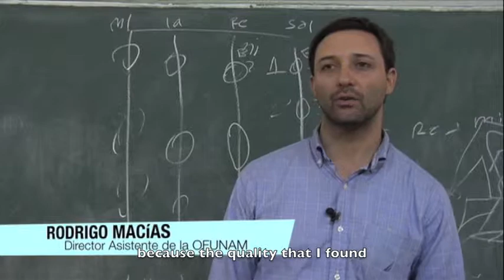Imagina's Orchestra Directors Testimonials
Interviews with Rodrigo Macías, Assistant Director of Orquesta Filarmónica de la UNAM and with Armando Vargas, Director of the UAEH Orchestra.